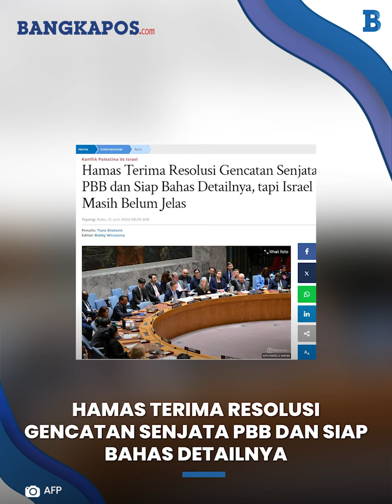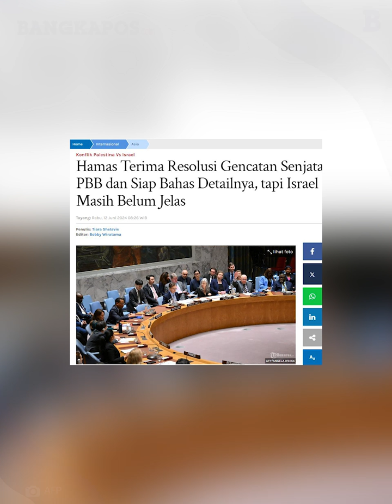Hamas Terima Resolusi Gencatan Senjata PBB dan Siap Bahas Detailnya, tapi Israel Masih Belum Jelas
BANGKAPOS.COM - Hamas telah menerima resolusi gencatan senjata Dewan Keamanan PBB dan siap untuk bernegosiasi mengenai rinciannya, kata pejabat senior Hamas Sami Abu Zuhri kepada Reuters pada hari Selasa (11/6/2024).

Abu Zuhri menambahkan bahwa terserah pada AS untuk memastikan apakah Israel mematuhi resolusi tersebut.

Hamas menerima resolusi Dewan Keamanan PBB sehubungan dengan gencatan senjata, penarikan pasukan Israel dan pertukaran sandera dengan tahanan yang dipenjara oleh Israel.